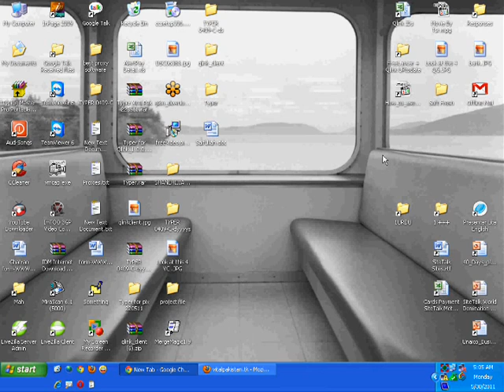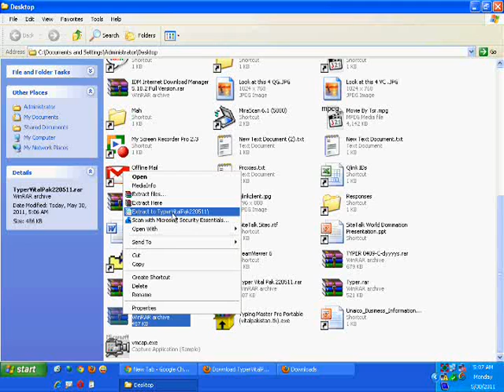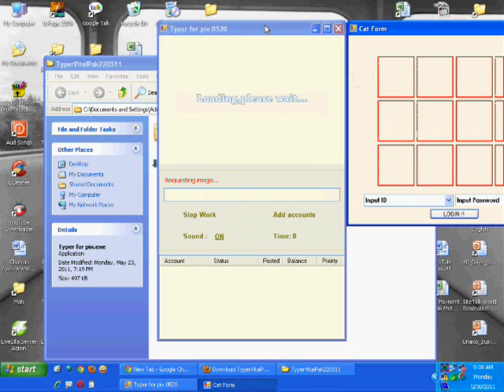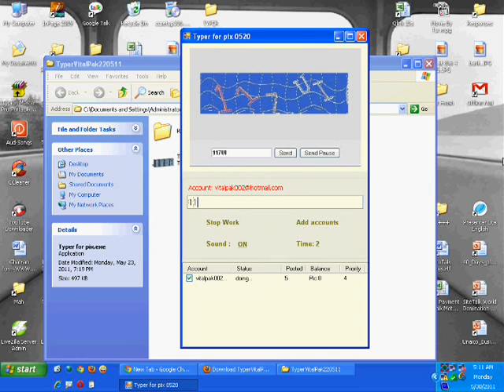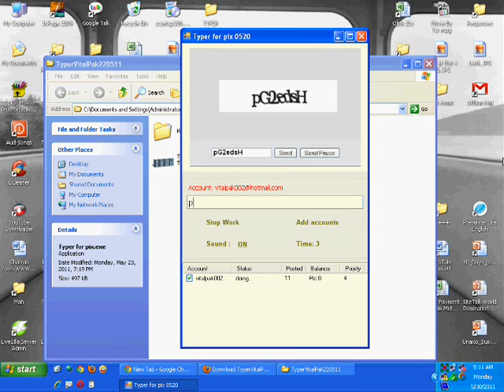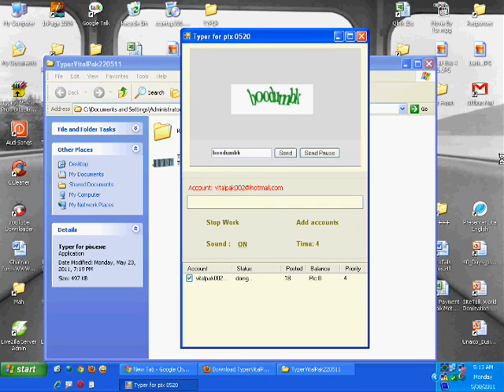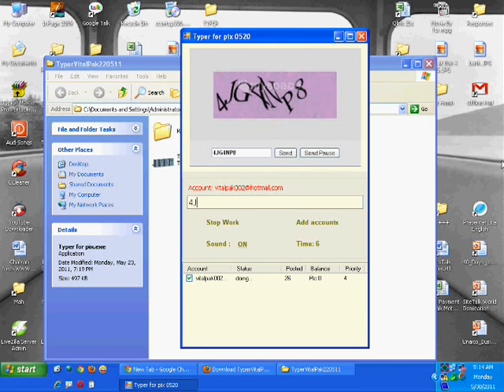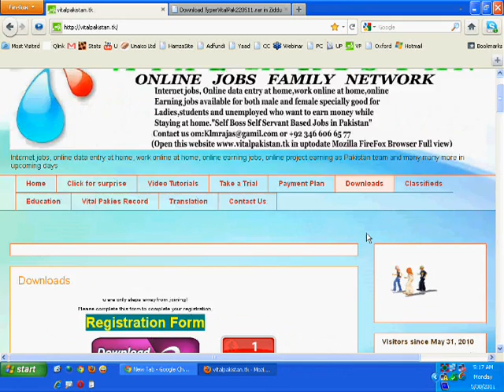How to work with VP Soft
In this video you are told, how to work on VP Soft presented by Kaleem Raja / Vital Pakistan Online Jobs Family Network